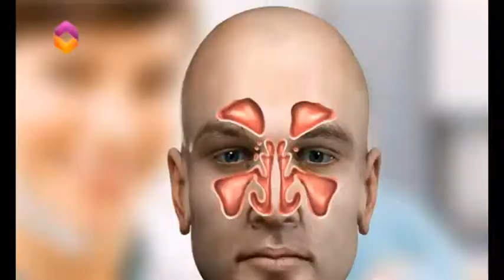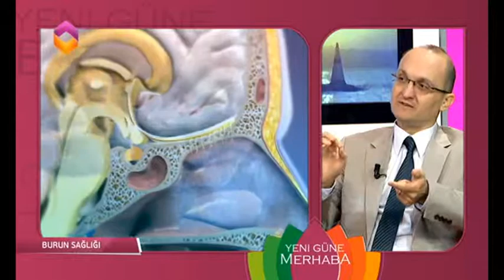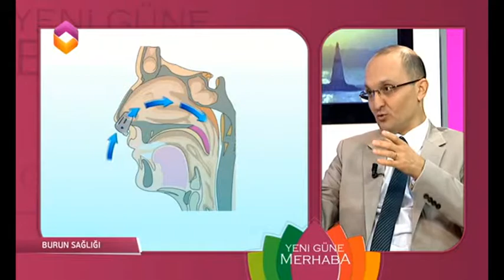YENİ GÜNE MERHABA 12/06/2014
Bize buradan da ulaşabilirsiniz;

Adres: Çukurambar, Kızılırmak mahallesi 1450. sokak Ticaret Merkezi, A blok Kat:3 No:15, 06510 Çankaya/Ankara